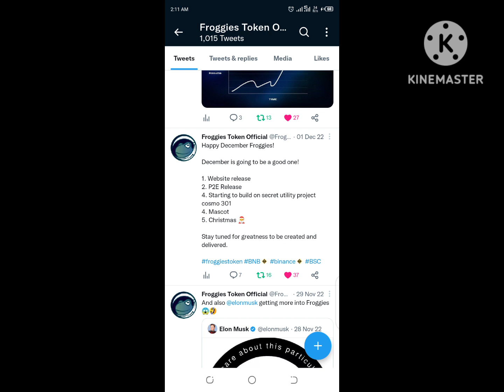froggies no 1